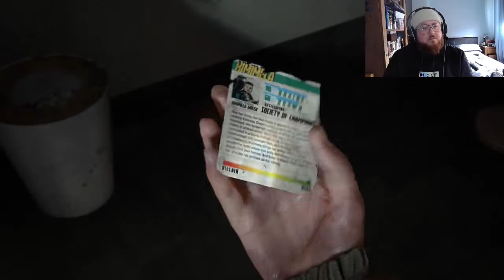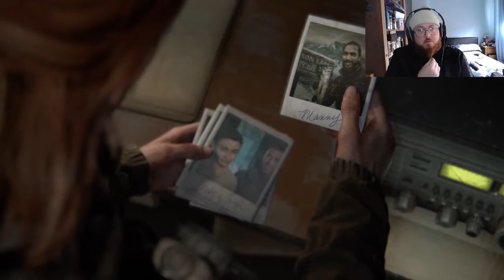THE LAST OF US 2 PART 9